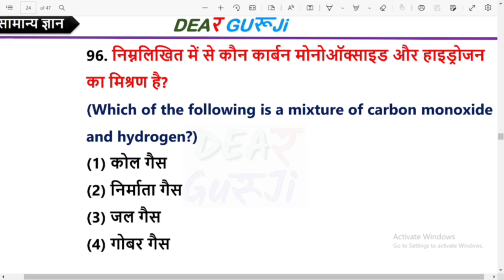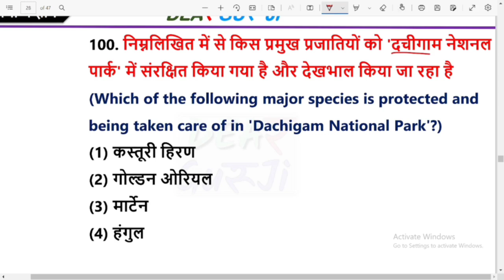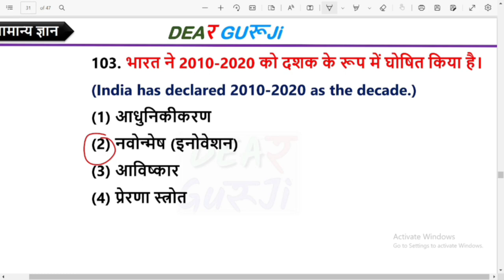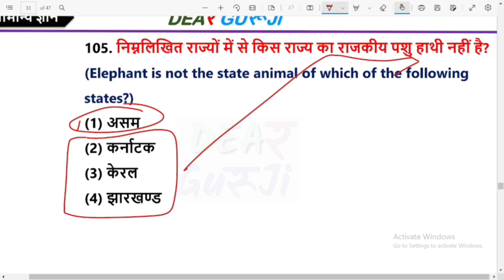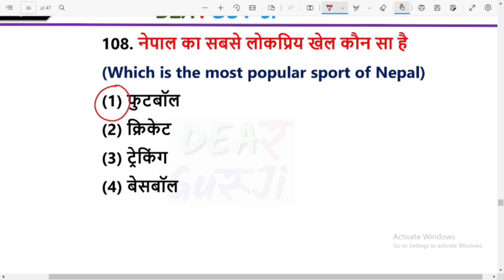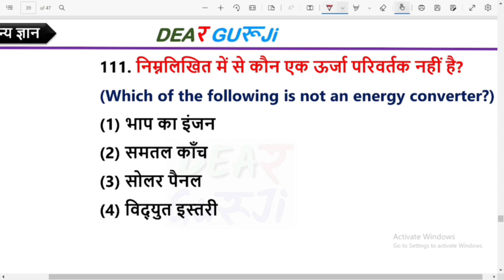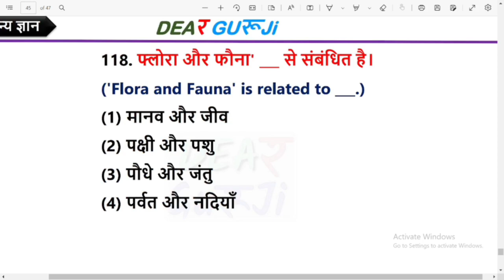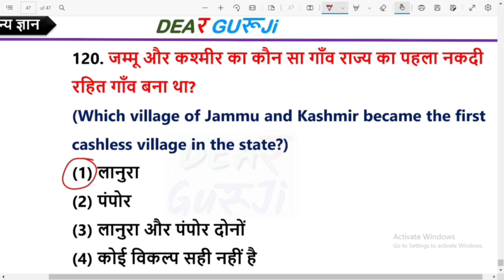UPSSSC PET 2022 Class || UPSSSC PET GK Test || 4 October Special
UPSSSC PET 2022 Class || UPSSSC PET